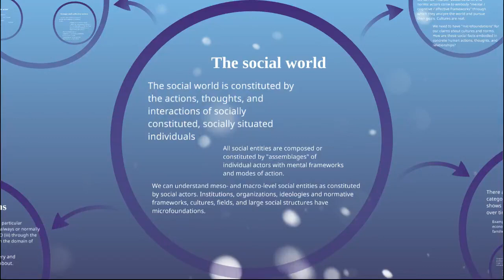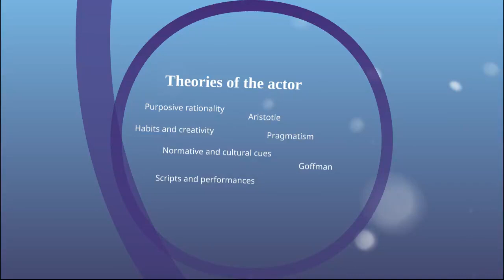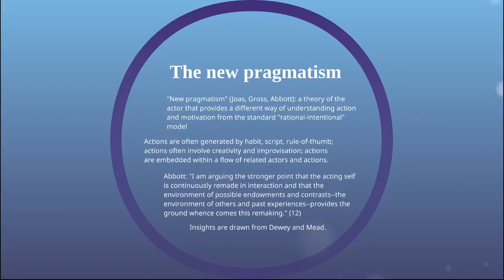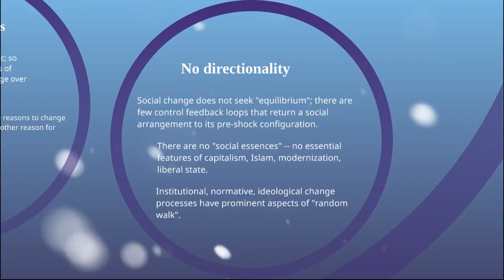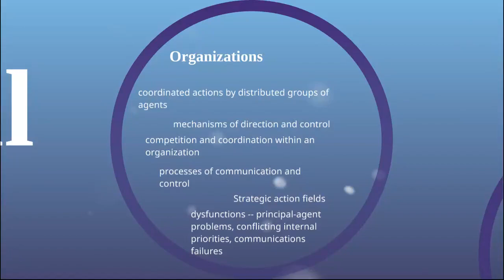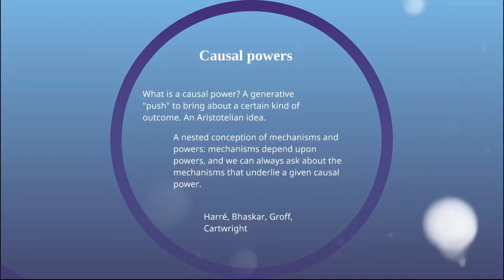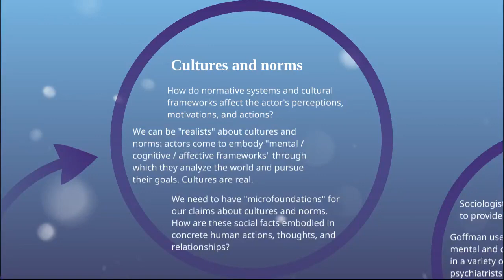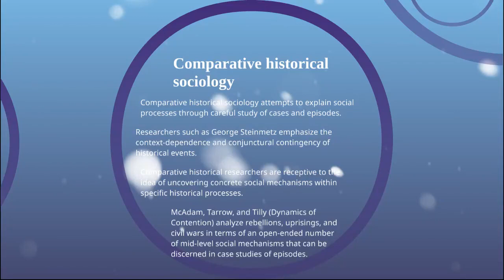Overview of the philosophy of social science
A quick overview of a seminar on the philosophy of social science
actor-centered social ontology